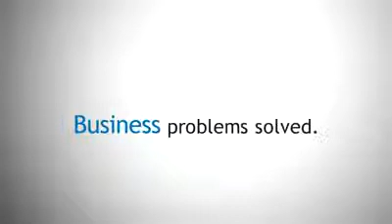Business.com - Small Business Guide to Advertising Networks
Why you should use an ad network and how to choose an ad network
BIO: Matt Gussin is a Marketing Consultant at
TRANSCRIPT:
Hi, I'm Matthew Gussin, Senior Marketing Consultant at , and today we're going to discuss what an ad network is, where to get started, and how it can help your business.
An ad network is an advocate of multiple sites that will actually take multiple sites' information and allow you to actually purchase from one single provider.  Think of an ad network like a mutual fund and a search engine like a stock. So, instead of being on just one and purchasing one stock, you're spread across multiple sites that are relevant back to your industry. You can also show up on a broad network, which your ad will actually show up on multiple websites across the internet. There is no rhyme or reason. It's just multiple websites driving a lot of traffic to your website.
Now, how to decide what ad network works for you. Well, there's over 500 ad networks out there, so that's really a difficult way to get started.  Well, the best way to look at this is, "Do they provide the audience that I want to be reaching? Can I target the people that I want to get my brand and my product in front of?" Those are great questions to ask yourself and ask the different ad networks out there.  When you're also looking for an ad network, you have to decide, "What's the quality of the content and where my ads are going to show up? Are these places that I think are good for my business or could they do harm?"  So, after you figured out the quality, one of the most important things is actually deciding what keywords and key phrases you want to use.  Very similar to online pay-per-click advertising, you have to figure out, "Am I able to get my messaging across? Are these the keywords that I want to be using? And, after I have that and I have everything set up, how do I track and monitor my results?"  Tracking and monitoring is actually one of the most important things to any ad network, because you get to discover whether I'm getting in front of the right audience, and is it converting to sales or leads for me and my business?  When you're figuring out that, you have to look into the quality of the ad network as well as the quantity of leads that are coming in and then optimizing based off of that -- how long a person stayed on my website, what kind of results and what kind of metrics that I'm getting.
Why would you want to advertise on an ad network? Simple and plain: it's the audience. That's the true value behind an ad network. For example, if you're a nutritional supply company, you can get on such websites that are blogs that are related back to weightlifting. You can get onto magazine websites that are relevant to your industry, as well, whether it's a sports-related magazine. The true value is the audience, because they're so passionate about what the product you have to sell is or at least the industry, and it gives you a higher chance, more probability, of actually developing new business.
Finally, one of the most important things: you have to be able to monitor your results. The importance for monitoring your results allows you to track what's working and what's not.  You can learn about your users that are actually coming to your website, how long they're staying on your website, what keywords are keyword phrases are driving those results, as well as what are turning into sales and leads for you.
So, thank you. I'm Matthew Gussin, Senior Marketing Consultant with , and today we discussed what an ad network is, where to get started, and how can it help and benefit your business.